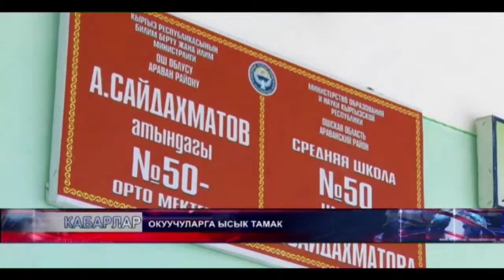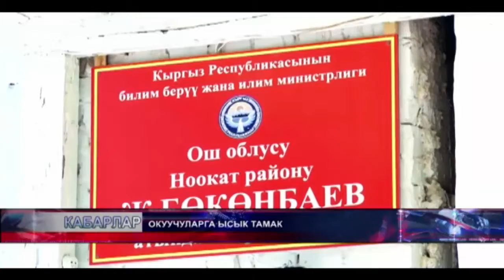КҮНДҮЗГҮ КАБАРЛАР / КЫРГ / 12:00 / 01.09.16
ӨЗБЕКСТАН 4 ЖАРАНДЫ БОШОТО ЭЛЕК.
КЫТАЙ ЭЛЧИЛИГИНДЕ ИШ ТОКТОП ТУРАТ.
БАСМАКАНАДА ТЕКШЕРҮҮ ЖҮРГӨН ЭМЕС.
КЫРГЫЗСТАНДА БИЛИМ КҮНҮ.
ПАРЛАМЕНТ ИШ БАШТАДЫ.